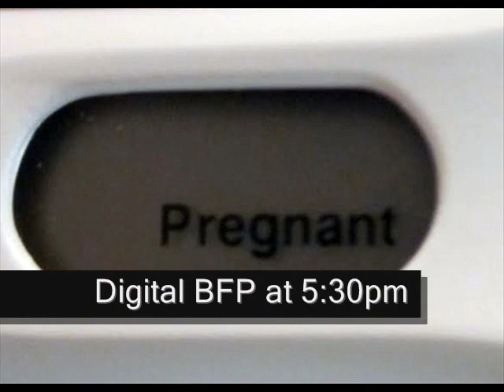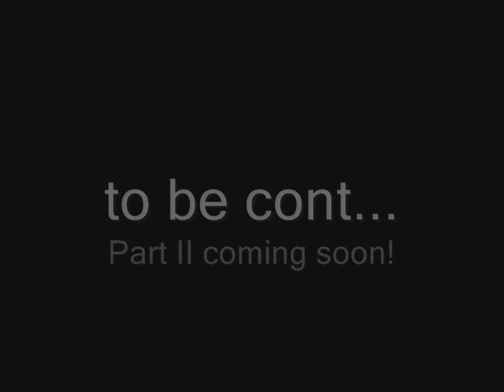My Whole Pregnancy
This is a small video decating to my pregnant belly. I want to show the world how GREAT is was and still is to be pregnant and be able to go through that.
song: Don Ricardo - Shes Having My Baby